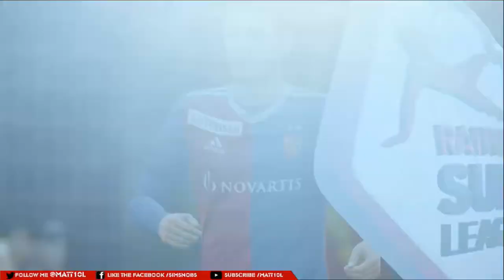Floriant Chat - FC Basel - Matchday 1 (Full Match)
« Floriant Chat is my "silent manager" who just gets things done. This episode starts off with a solid signing and the full matchday 1 in the RSL. Enjoy!

Using the following sliders that are different than current OS Sliders because I want the ball to be quite alive, so that means more adjustments. Since everyone is very happy with the set on OS, I didn't want to push my own sliders there:

World Class,10 minutes, Slow speed |||

Controls: Assisted

Camera: Broadcast, Zoom 20, Height 0

Sprint - 25/25
Accel - 51/51
Shot Error 58/60
Pass Error - 52/60
Shot Speed - 49/49
Pass Speed - 55/55
Injury Freq - 65/65
Injury Sev - 15/15
GK Ability 50/50
Marking 50/50
Run Freq 0/0
Height 80/80
Length 55/55
Width 50/50
FB Pos 0/0
FT Control 70/70